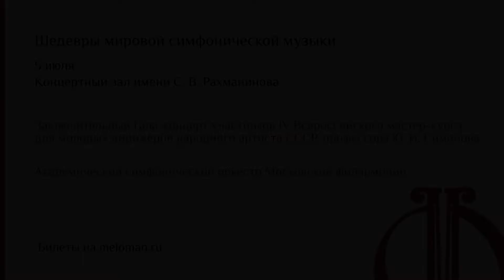Мастер-курс для дирижёров маэстро Юрия Симонова // Conducting training course by Prof. Yuri Simonov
Летняя дирижерская школа маэстро Юрия Симонова открывает свои двери. Оценить результаты ее работы и открыть для себя новые имена молодых дирижеров можно будет на гала-концерте 5 июля в Филармонии-2.